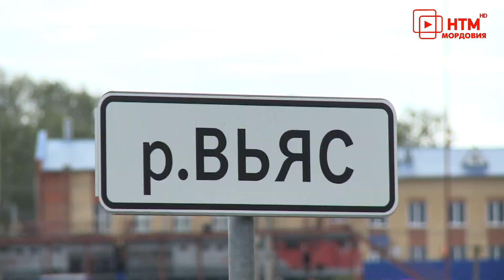Глава Мордовии Владимир Волков в селе Кочкурово.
После завершения торжественного собрания    Глава Мордовии Владимир Волков с рабочей поездкой отправился в Кочкуровский район.